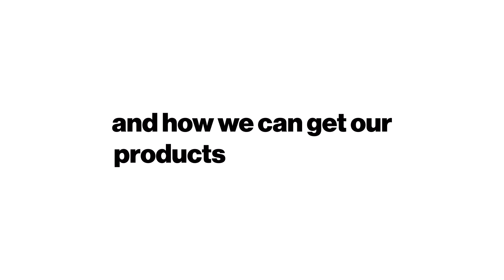Polypipe uses Decision Intelligence to grow their business and be more efficient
Hear from Jason Shingleton, Marketing & Development Director at Polypipe, about how they use Decision Intelligence from Peak to grow their business but also get their products to customers more effectively, efficiently, and using less carbon.